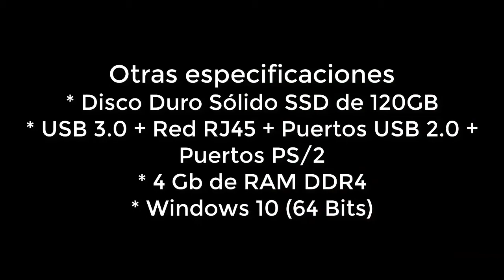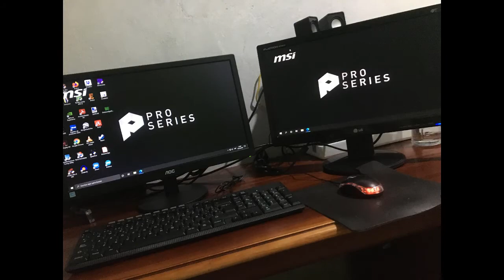Mi nueva pc🖥⌨🖱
Quiero presentarles mi nueva pc pero advierto que no es la graaaan pc.
De todas formas me hace mucha ilusión presentar mi pc xd

📝📕📗 Aprende arduino a tu ritmo 📝📕📗
☑️ Inscribete a mi curso práctico de Arduino